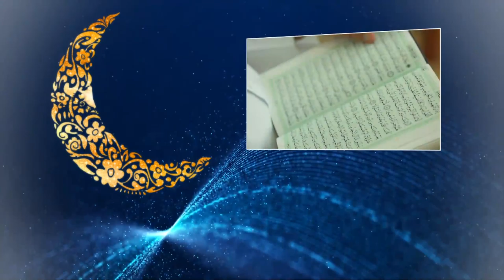تفسير القرآن الكريم-سورة الحجر-السيد محسن الخاتمي-الحلقة الثانية-2019